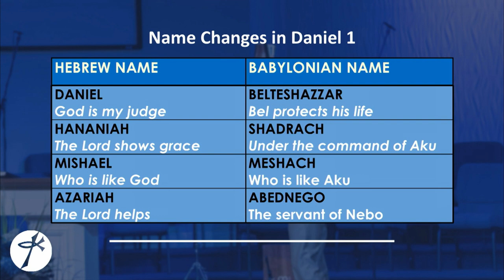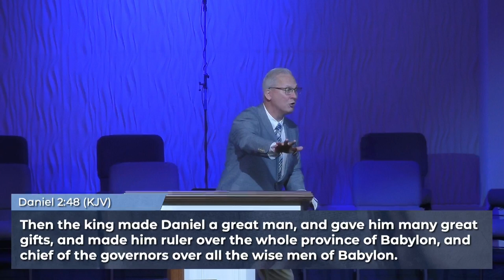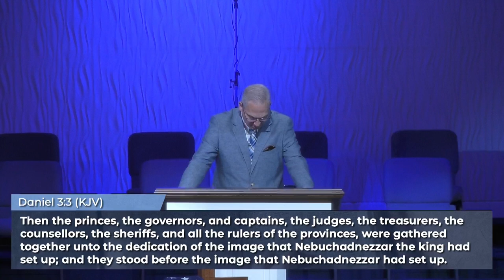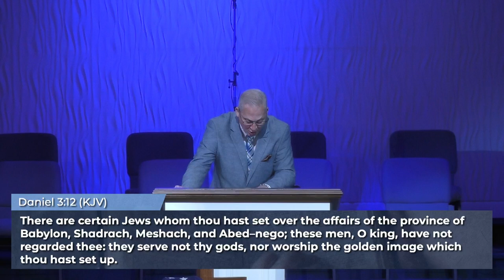Superheroes Servants of The Most High God - Sermons - Pastor Greg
Pastor Greg brings us a message from Daniel chapters 1, 2 and 3 telling us that we can still serve God in adverse situations.